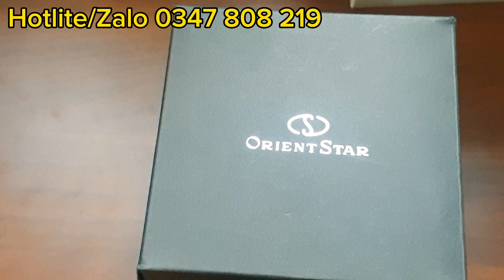Đồng Hồ orientstar 4 Mẫu Đầy Đủ Các Màu Bảo Hành 5 Năm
Chào mừng các bạn đến với video mới của chúng tôi! Trong video này, chúng tôi sẽ dẫn dắt bạn vào thế giới tinh tế và đẳng cấp của đồng hồ Orient Star. Với hơn một thế kỷ kinh nghiệm trong ngành đồng hồ, Orient Star không chỉ là biểu tượng của sự chính xác mà còn là biểu tượng của phong cách và đẳng cấp.
👉 Em Chuyên Nhận Od Đồng Hồ Chính Hãng.v.v.: Orient , Seiko , Tissot , Citizen ,
Longines
Chính sách bảo hành:
👉Hỗ trợ 50% chi phí sửa chữa trong vòng 5 năm